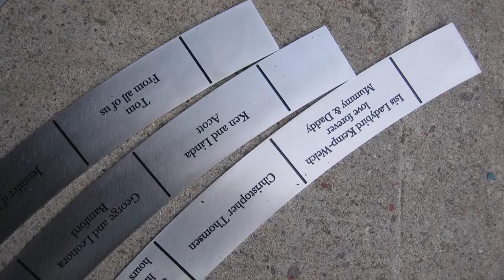Isis Statue, Hyde Park - Donor Engravings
The Isis Statue in Hyde Park, has over 800 engraved inscriptions around its base all have been engraved by Brunel Engraving Company.